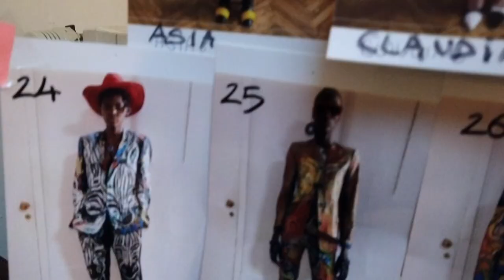El movimiento Black Lives Matter revoluciona la moda italiana | AFP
Después de una dura batalla contra el racismo en el mundo de la moda, cinco diseñadores han logrado abrir el miércoles la Semana de la Moda de Milán con un desfile del movimiento Black Lives Matter in Italian Fashion.